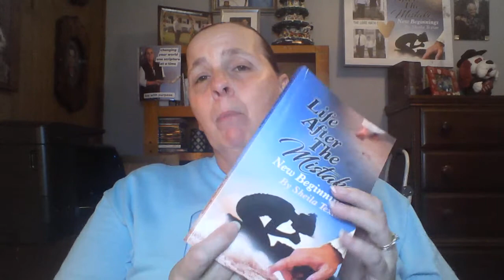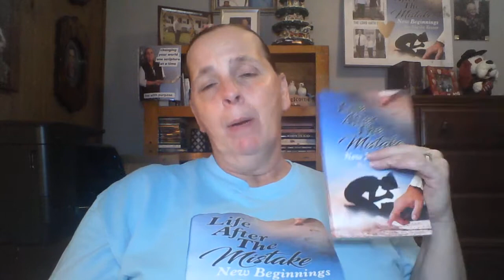The Message of Forgiveness! It can happen to anyone!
Sheila reads excerpt from her book today. She shares how the enemy can set the trap of infidelity. We should be careful how we judge people and wonder how they can do the things they have done. Because truly no one is exempt from this age old sin. The only cure is prayers and lot of it. Keep up your guard.